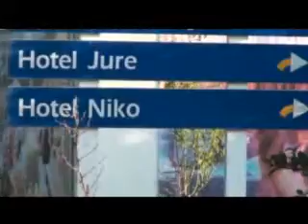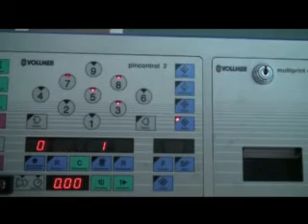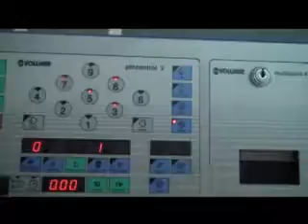kuglanje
kuglanje, bowling, nine pin, quilles de neuf